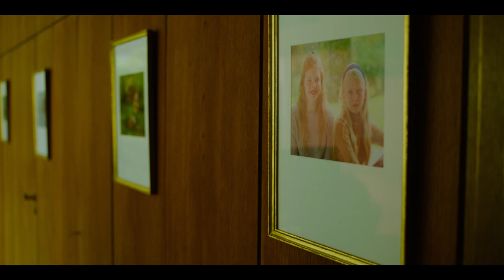Blute (aus der Serie PARFUM) // Franziska Brandmeier a.k.a. "K."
"Blute" aus der Serie PARFUM
Komponisten: Katharina Müller (Musik), Eva Kranenburg (Text)
LYRICS/TEXT
Du fragst mich, kann ich springen?
Aber ich fang dich nicht auf
Du fragst, wird es gelingen?
Und ich sag: fall doch selber auf’s Maul

Schürf dich wund, brich dir die Nase
Aber wäg’ nicht ständig ab
Treib es bunt, leb die Ekstase
Aber laber’ nich’

Ich sag die Angst wird gehen
Wenn du erst richtig blutest
Vergiss, wo Grenzen stehen
Es bleiben keine Skrupel
Also Springen, und Versagen
Lass die Füße von der Erde
Nicht mehr zwingen, kein Verzagen
Schlag die Grenzen weg und werde

Ich sag, die Scham wird gehen
Also zieh dich endlich aus
Fang an zu dem zu stehen
Was du willst und heimlich brauchst

Aber laber’ nich’

Ich weiß, die Angst wird gehen
Schlag die Grenzen einfach weg
Kein Zurück, kein Vermeiden
Reiß die Füße von der Erde
Schluck den Schmerz, leb’ das Leiden

Text: Eva Kranenburg (Constantin Music Verlags GmbH)